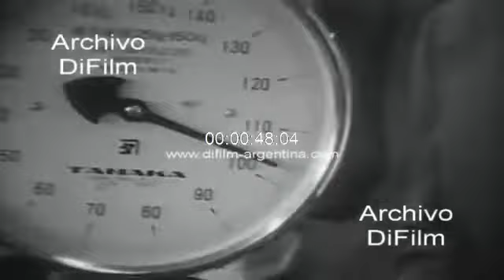Boxing: Weigh-in fight in Japan - MacArthur Foster vs. Muhammad Ali - 1972 ARCHIVE FOOTAGE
INQUIRIES TO ACQUIRE VIDEOS SEND EMAIL TO: - Japan: Weigh-in of boxers Muhammad Ali and MacArthur Foster for the fight for the heavyweight category at the Nippon Budokan stadium in the city of Tokyo. (ambient sound)
Date: 1972
Video Code: B-09241